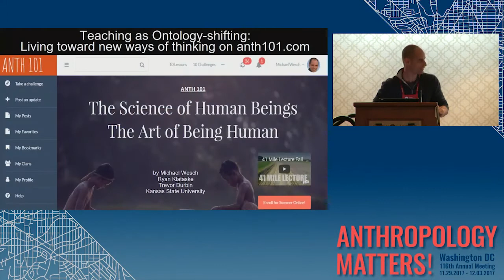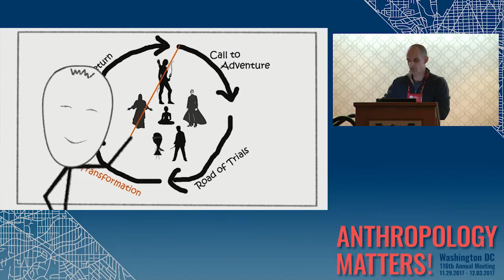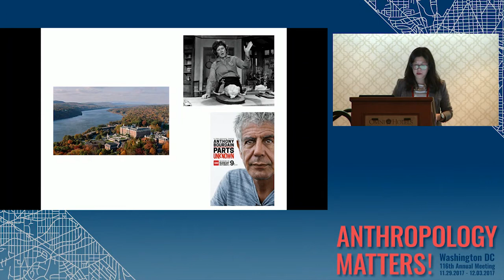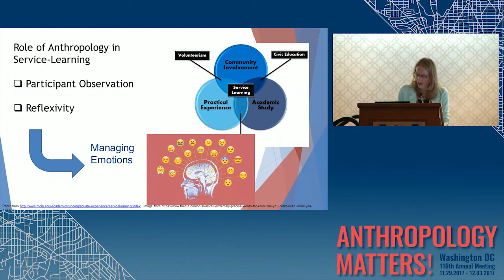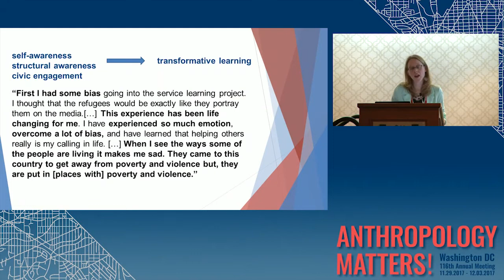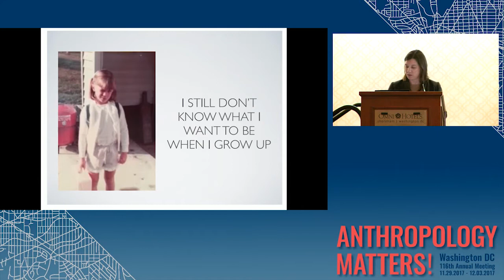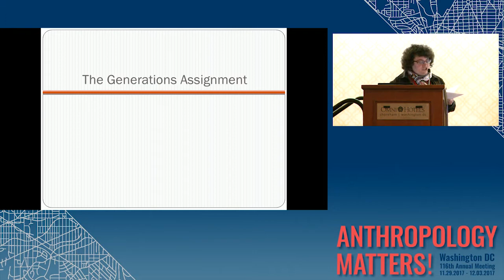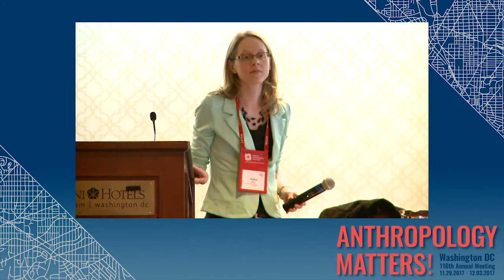2017 AM: Executive Session: Why Anthropology Matters: Making Anthropology Relevant and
Cont. Engaging a Larger Public Audience through Pedagogy

"Teaching is one of the main venues through which anthropologists regularly reach a larger general audience over a sustained period of time. In a given academic year, individual faculty may work with between 120 to 800 students. Many of these students will not become majors but all will care for, design for, assist, or work with people from many different backgrounds. Yet, in the minds of some students and the larger public, anthropology often indexes vague ideas about Indiana Jones, “other cultures”, and even just-so stories that do not have an equal place in scientific inquiry.

As Cathy Davidson writes in her 2017 article, The Future of Higher Education is Now, “we must radically reform higher education to meet the most pressing needs of our age.” What role does and should anthropology as a discipline have in these changes? What does this mean for the way that anthropologists’ approach teaching? In thinking about how anthropology matters, how do we make anthropology matter to our students? How can we optimize our teaching to reach out to students and the communities in which they belong to help them understand why anthropology matters and more importantly how collaborative work with anthropologists can be relevant for obtaining their goals? This session addresses these and other related questions through highlighting particular pedagogical strategies that can be employed in a variety of class sizes and levels both within academic and vocational settings.

The papers in this session illustrate how anthropology’s analytical skill set, such as an “anthropological ontology”, participant observation, reflexivity, and social theory uniquely position the discipline to contribute to current political debates and educational shifts to more experiential learning. The papers rethink how social media, service learning, collaborative projects, and anthropological theory can be integrated into course curriculum to foster the use of an anthropological skill set in students’ daily lives. Whether it is through experiential or class-based activities, the papers show how anthropologists’ can support students in recognizing and understanding structural inequalities and critically engaging in current issues, such as immigration. They also address the challenges surrounding these approaches and strategies to address them. In addition, attention is given to how similar effects can be reproduced through the use of social media in large introductory anthropology courses and how anthropologists can prepare graduates to communicate why anthropology matters.

Hidden assumptions and conflicting worldviews are at the heart of today’s debates over how to approach global challenges. Openness to different worldviews is key to finding appropriate solutions. This session’s papers call attention to the importance of anthropology in addressing these impasses and how a redesign of the curriculum can bridge the divides. Together, these papers highlight how teaching can serve as an effective platform for anthropology to reach a broader public audience and show how anthropology can and should play a central role in supporting non-majors and the broader public in becoming more aware and socially engaged citizens."

Want to know more about the AAA Annual Meeting?